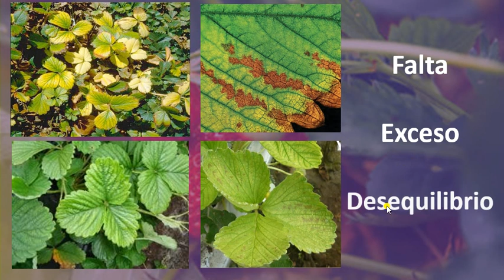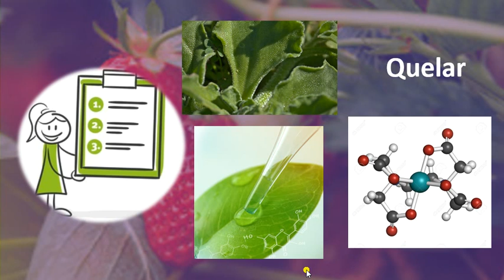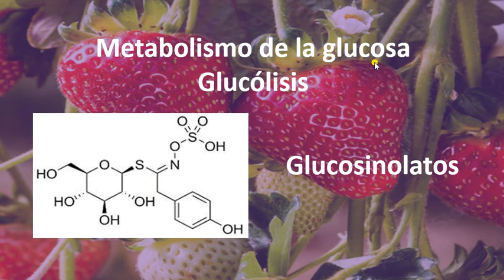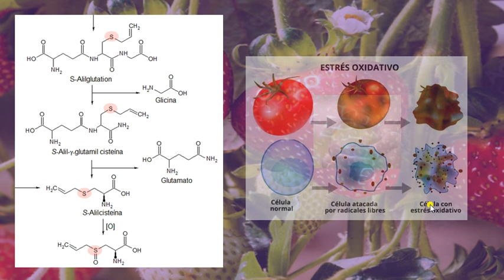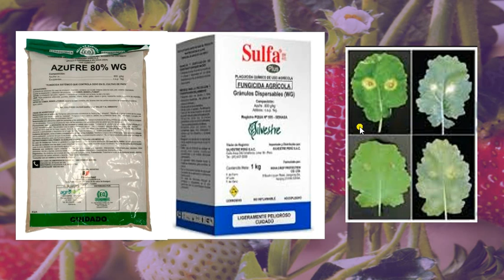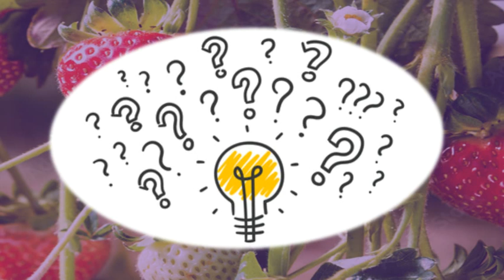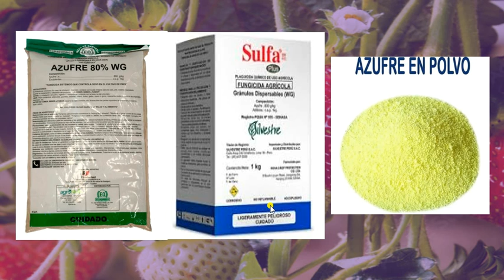Azufre, deficit o exceso, cultivo de Fresas en Hidroponia y suelo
Fresas en Hidroponia y suelo, hablando del deficit y exceso de azufre